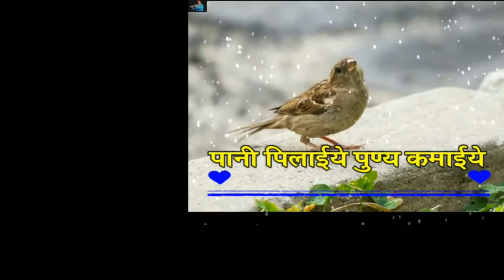Safe birds with water...must watch this video....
After watch this video ..pls share .your one share safe many birds.